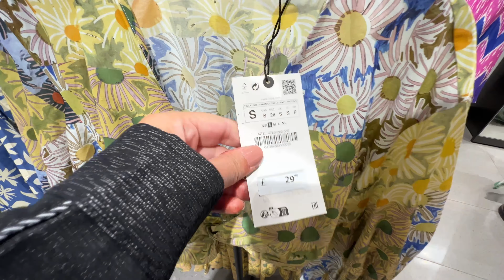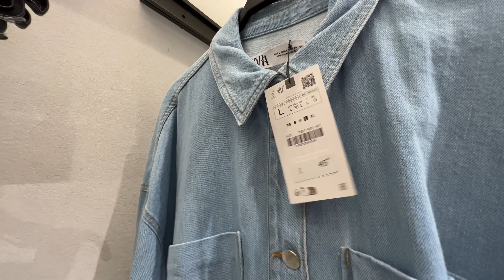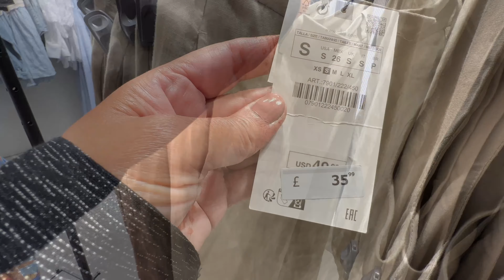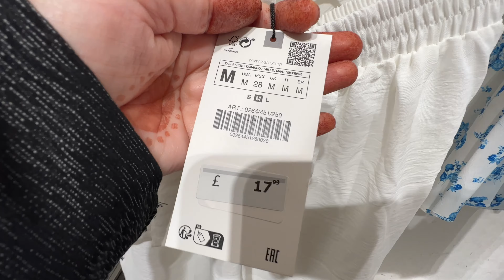Zara Women’s New Collection In July 2023 / Zara Summer Collection 2023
New Zara women’s collection in July 2023 / Zara summer collection 2023.
 Zara try on haul 2023.Zara dresses 2023.Zara latest collection in July 2023. New shopping vlog from Zara store.Fashion 2023 in Zara

zarashopping